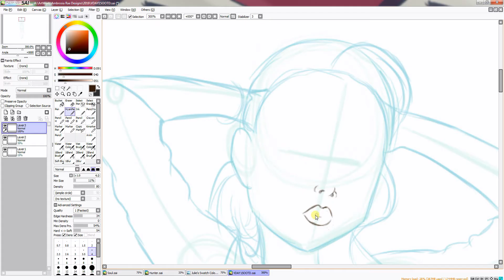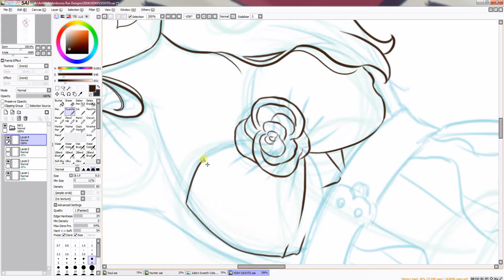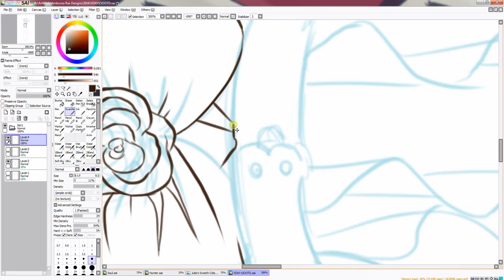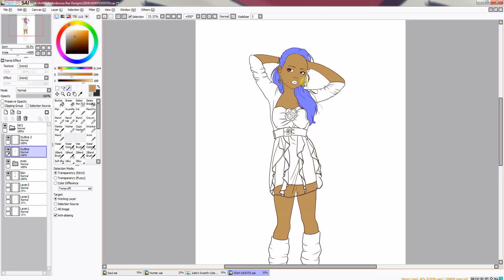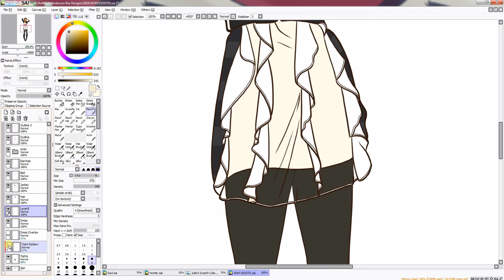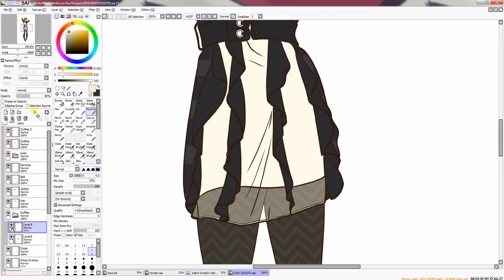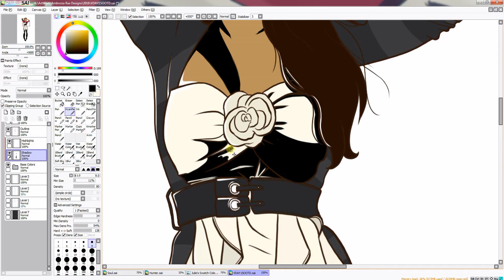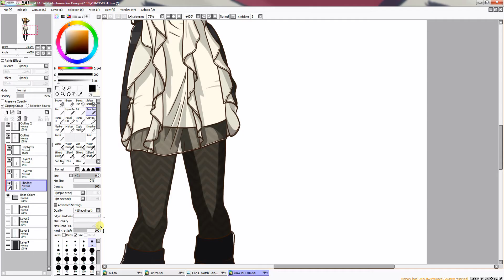OOTD Drawing: Fall Party Attire │Animation Girl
Animation Girl here with an OOTD Speed Paint of this cute fall party attire I threw together a while back. I know it's not quite fall yet, but I loved this ensemble and thought would make a good illustration. And I was right! Enjoy this speed paint!